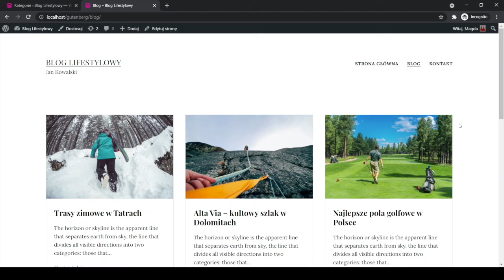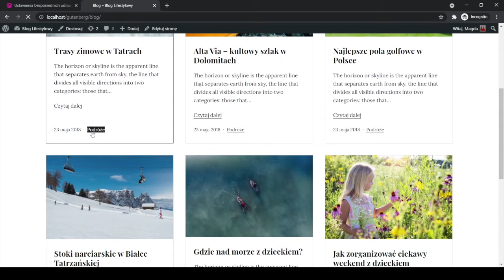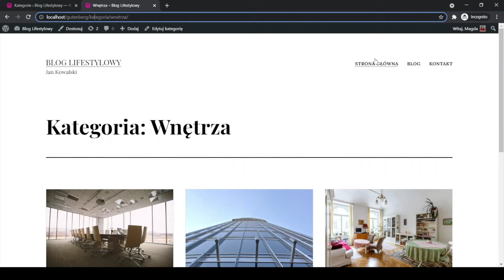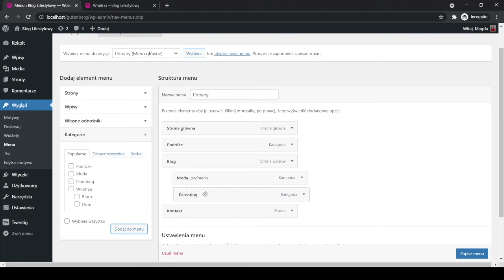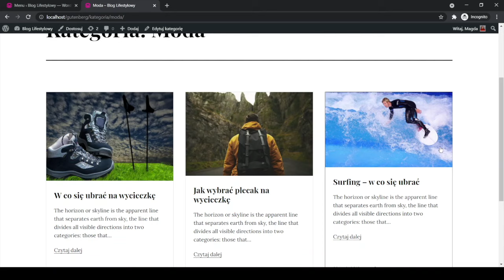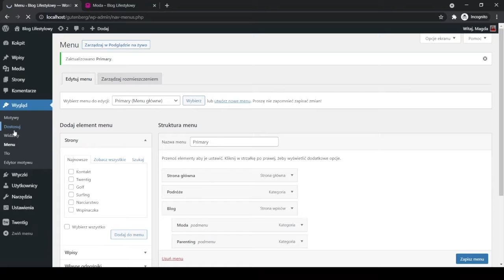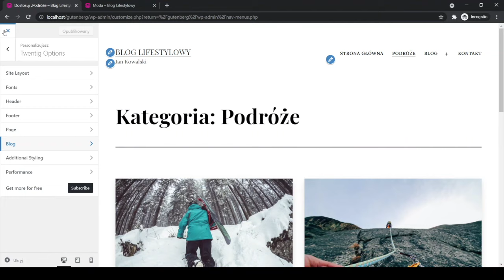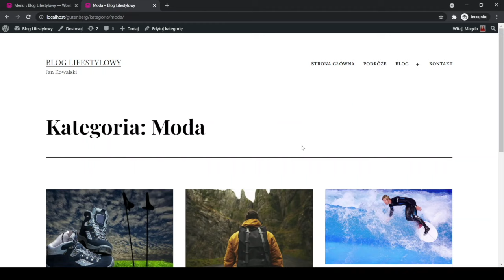Jak utworzyć stronę kategorii bloga i dodać ją do menu w WordPressie?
Strona kategorii, na której wyświetlana jest lista wpisów przypisanych do danej kategorii, jest automatycznie generowana przez WordPressa w momencie utworzenia nowej kategorii. Nie musimy więc nic specjalnie robić, aby utworzyć stronę kategorii, WordPress już sam o to zadba.
Stronę danej kategorii znajdziemy pod adresem Słowo category możemy zamienić na inne, np. kategoria, w kokpicie WordPressa w zakładce Ustawienia ➡ Bezpośrednie odnośniki ➡ Alias kategorii. Dzięki temu adres URL strony kategorii będzie bardziej przyjazny dla polskiego czytelnika.

Aby dodać stronę kategorii do menu, należy przejść do Wygląd ➡ Menu i z panelu “Kategorie” wybrać odpowiednie kategorie, które chcemy dodać do menu.

Za wygląd strony kategorii odpowiedzialny jest styl nadany przez motyw, który mamy zainstalowany na naszym blogu. Aby zmienić wygląd strony kategorii, musimy odnaleźć odpowiednie ustawienia w motywie lub utworzyć motyw potomny i nadpisać kod odpowiedniej templatki.